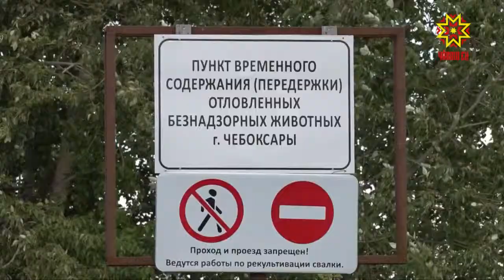«Пулăшу кĕтесĕ»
Хула урамĕсем типтерлĕ те хăтлă пуласси нумай япаларан килет. Хуçасăр юлнă, никама та кирлĕ мар йытăсем чир-чĕр сарма та пултараççĕ, çынсемшĕн те хăрушлăх кăларса тăратаççĕ. Хула урамĕсенче тупнă анчăксене нумай чухне ятарлă питомнике ăсатаççĕ. Анчах унта та пурин валли вырăн çитмест.